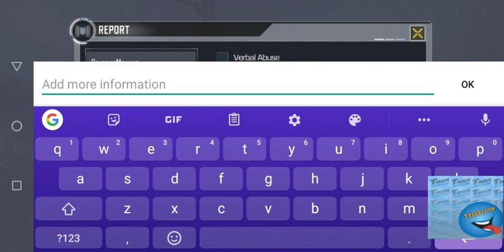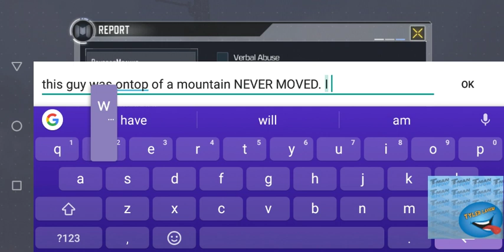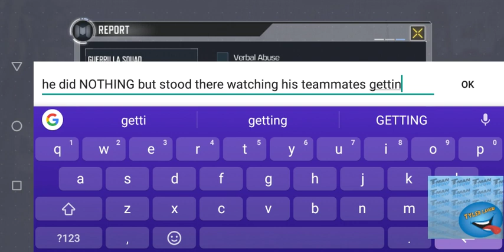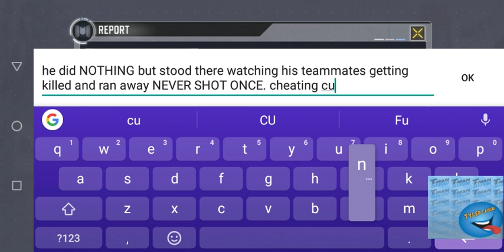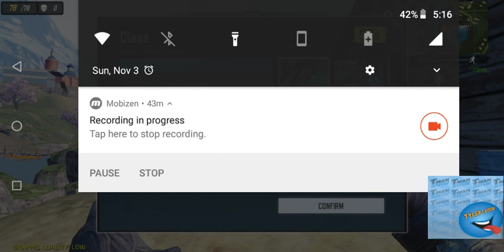Another great win Çall of Duty